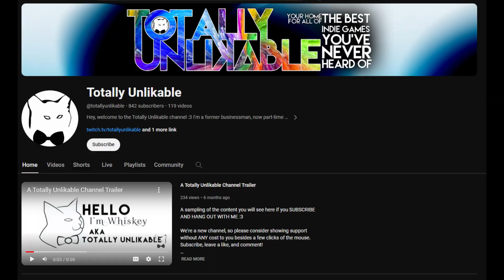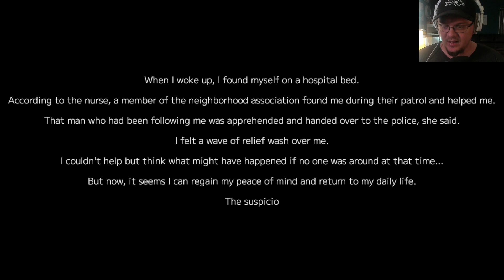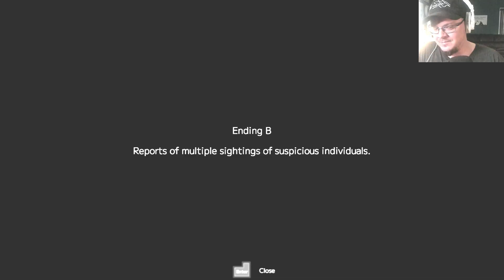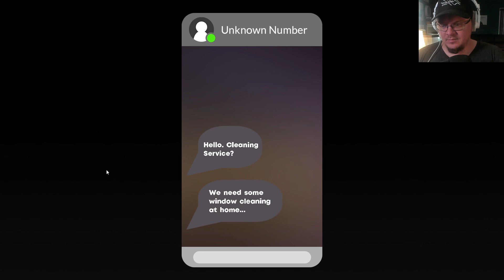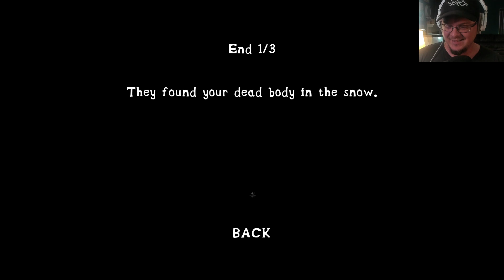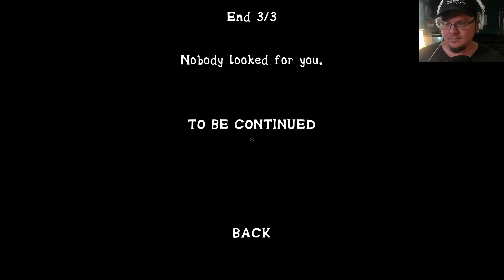3 NEW Indie Horror Games YOU CAN'T MISS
Looking for something unique, funny, terrifying, etc to play for the Halloween season? Check out the channel for more AMAZING indie games!

0:15 - Suspicious Person Information
13:00 - Cleany's Window Service
23:01 - 6 Knives

In this video, I'm sharing 3 new Indie Horror games you can't miss! These games are made by small studios and they're all suspenseful and well-done. I hope you enjoy playing them as much as I did!

Even though the Indie Horror genre is slow, there are still a lot of great games out there to be played. In this video, I'm sharing 3 of my favorite Indie Horror games that you should definitely check out! These games are all suspenseful and well-done, and I think you'll love them!

THE MUSIC:
DJ Quads - Millionaire
Odd Chap - Embers